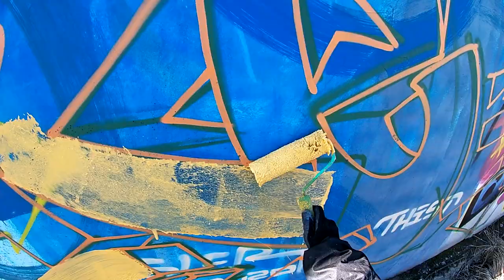3 pieces in one video, Graffiti Bombing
Hello everybody! There are 3 pieces of graffiti in this video! check it out, which one did you like best?

RESPECT.